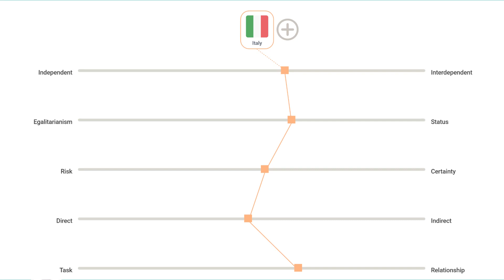All Italians Eat Pasta And Talk With Their Hands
What comes to mind when you think of Italy? Probably pizza and pasta, lots of big and small gestures, beautiful design in architecture, fashion, and engineering, maybe even the Roman Empire. As with all stereotypes, some ring truer than others – and most of them barely scratch the surface. Some of them will even prevent us from experiencing the essence of Bella Italia.

𝙏𝙬𝙤 𝘾𝙝𝙖𝙥𝙨 – 𝙈𝙖𝙣𝙮 𝘾𝙪𝙡𝙩𝙪𝙧𝙚𝙨 is the world’s #1 show on the business of culture and the culture of business. Christian Höferle and Brett Parry ponder culture in short bursts, and they feature your questions and comments related to culture, business, and personal growth.